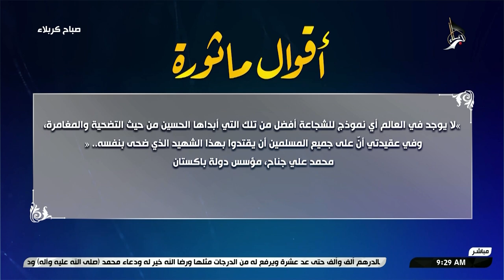صباح كربلاء - ساحات وقوف العجلات النقل في زيارة الاربعين .. دور فاعل في تقديم افضل الخدمات للزائرين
صباح كربلاء - فقرة خبر الصباح
ساحات وقوف العجلات النقل في زيارة الاربعين .. دور فاعل في تقديم افضل الخدمات للزائرين
21 صفر الخير 1446 هـ